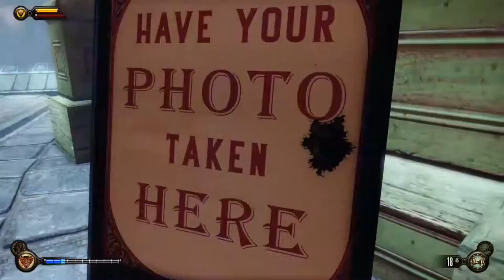14 BIOSHOCK Infinite - Banca del Profeta